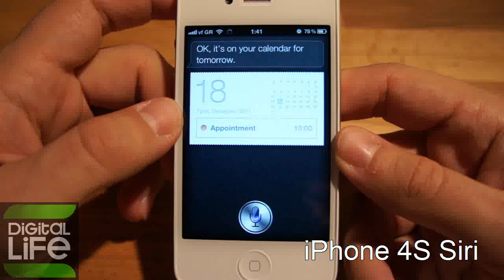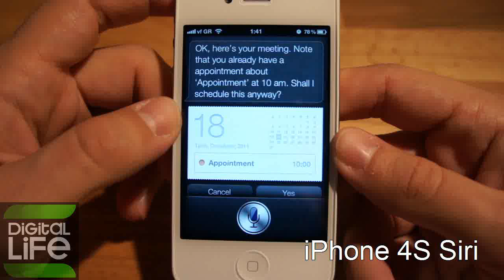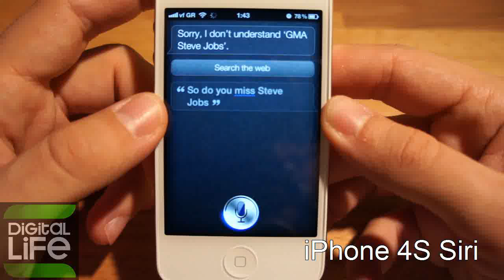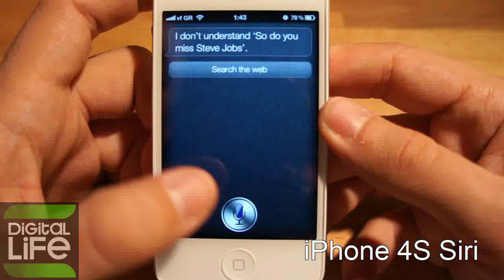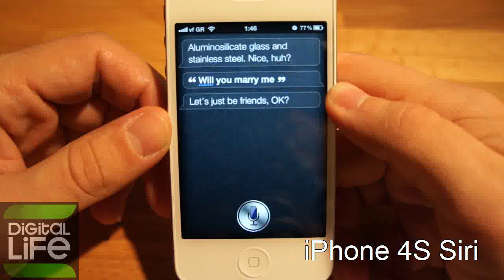iPhone 4S Siri (GREEK) 2.asf